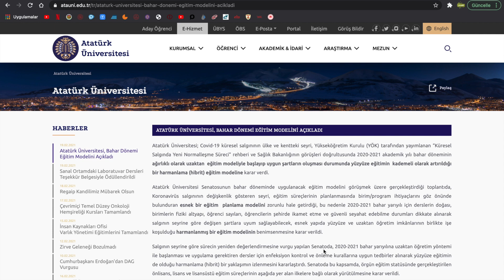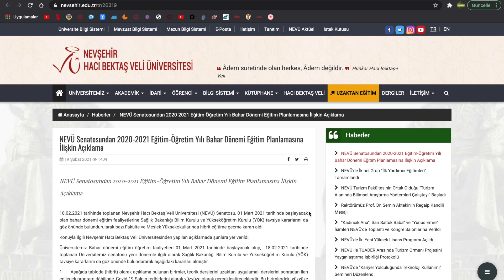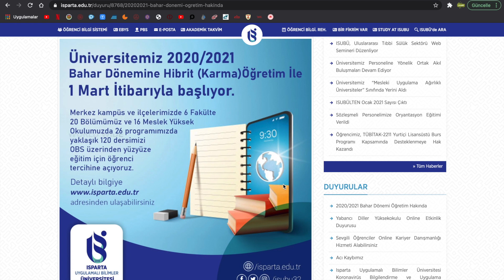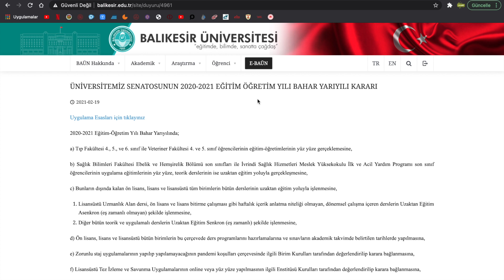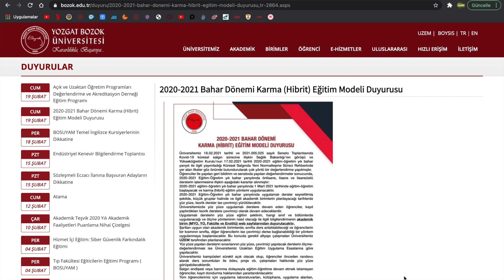15 ÜNİVERSİTE DAHA BAHAR DÖNEMİ EĞİTİM KARARINI AÇIKLADI ünilerdebahardönemi AÇIKLMA 75 89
üniversiteler bahar dönemi,
üniversiteler bahar dönemi açılır mı,
üniversiteler bahar döneminde açılır mı,
üniversiteler bahar döneminde açılacak mı,
üniversiteler bahar dönemi açılacak mı,
üniversiteler baharda açılır mı,
üniversiteler baharda açılır mı ekşi,
üniversiteler bahar yarıyılı,
üniversiteler açılacak mı bahar,
bahar dönemi üniversiteler açılır mı,
bahar döneminde üniversiteler açılacak mı,
bahar dönemi üniversiteler açılacak mı,
bahar döneminde üniversiteler açılır mı